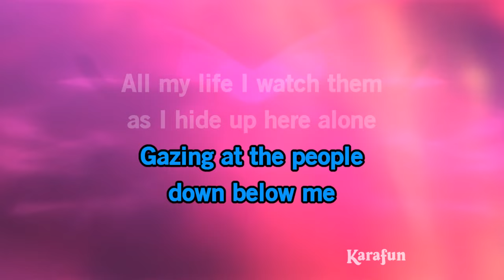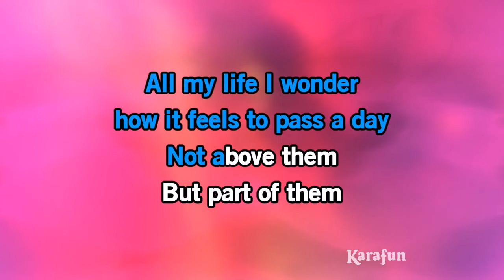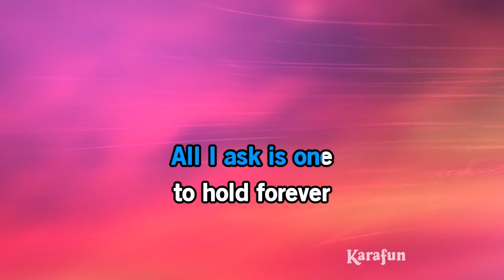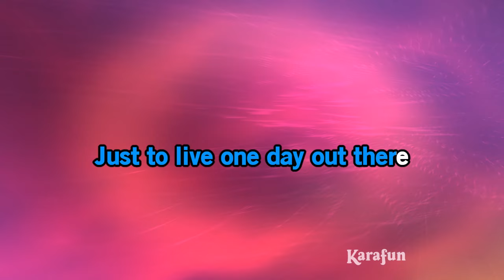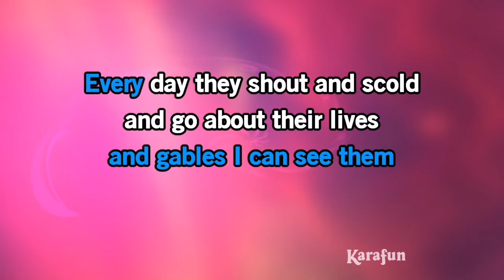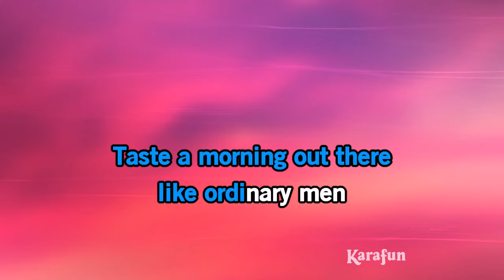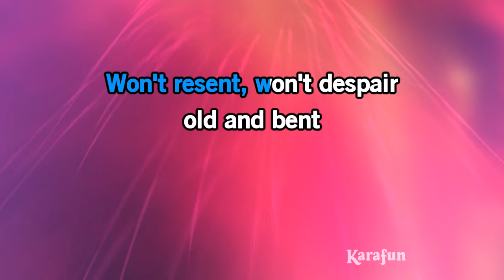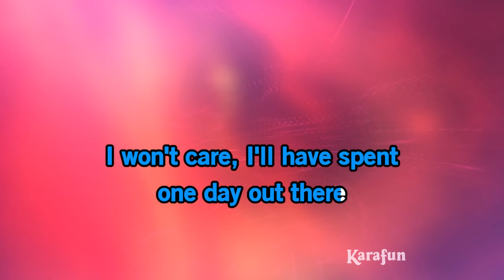Out There - The Hunchback of Notre Dame (1996 film) | Karaoke Version | KaraFun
ℹ️ This version contains a low volume vocal guide to help you learn the song. The karaoke version without the vocal guide is available This recording is a cover of Out There as made famous by The Hunchback of Notre Dame (1996 film). This version is not the original version, and is not performed by The Hunchback of Notre Dame (1996 film). This instrumental/playback version contains a vocal guide, the lyrics and backing vocals.